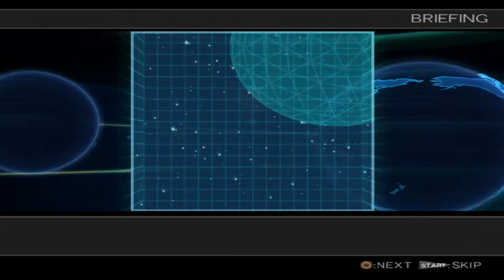Another Century's Episode (A.C.E.) - Walkthrough [HARD] - Mission 9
Another Century's Episode Walkthrough Non Commentary for the PS2. All Missions Hard Mode.

The Jovians attack the base while Nadesico B is docked. The Black Sarena appears to help.

00:00 - Intro
00:19 - Intermission
01:16 - Mission 9: Part 1
03:04 - Mission 9: Part 2
07:08 - After Mission
07:47 - CG Cutscene